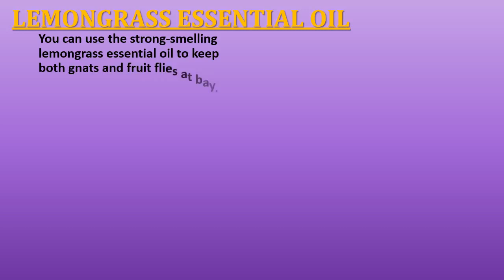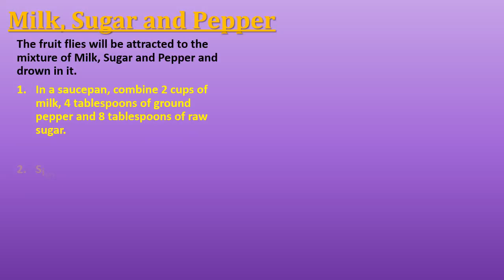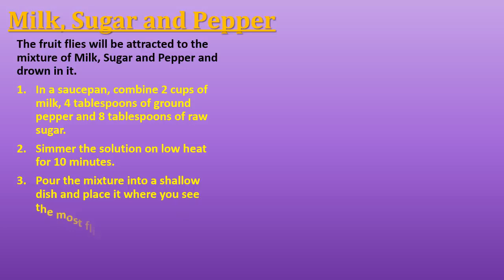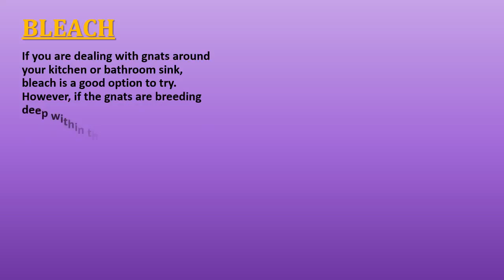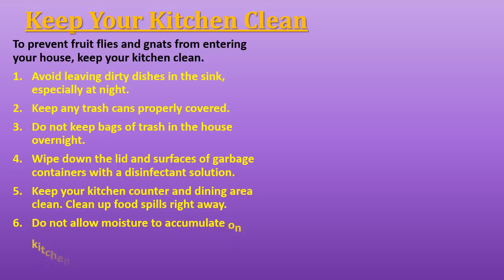How to get rid of fruit flies and gnats in house, kitchen, fridge fast overnight